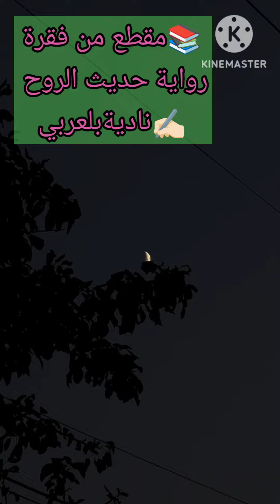ناديةبلعربي. 📚📚رواية حديث الروح